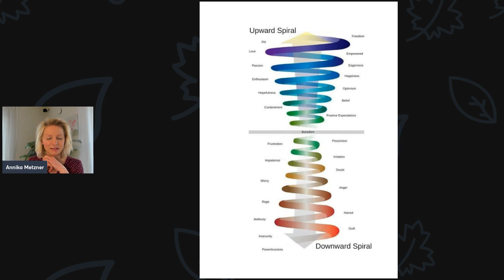3 Schritte, um aus der negativen Gedankenspirale auszusteigen